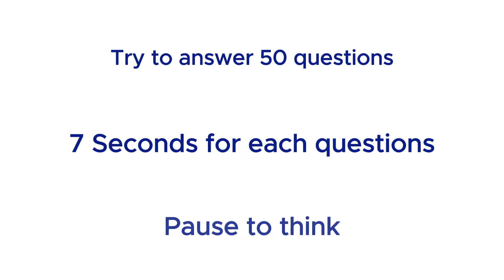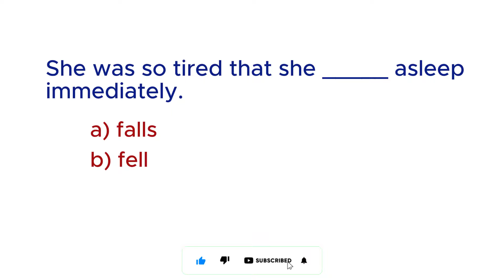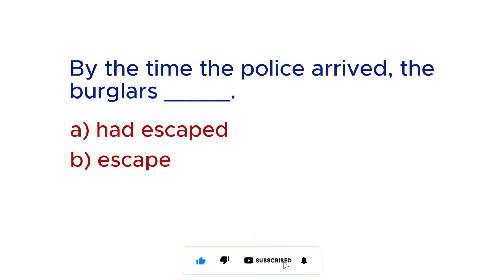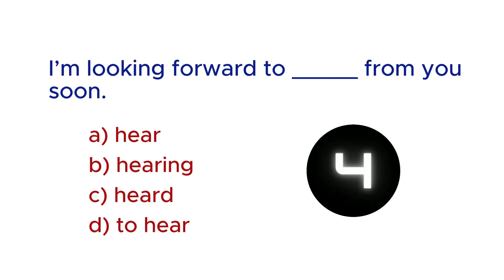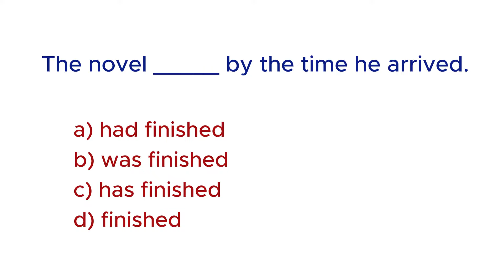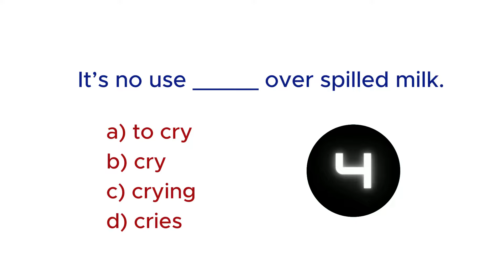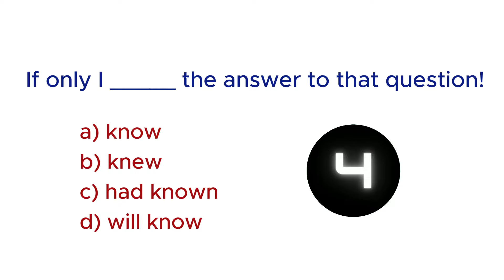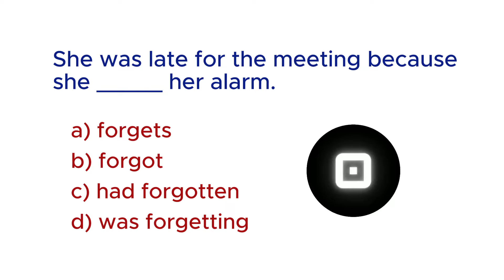Can You Pass This? 50 Difficult English MCQs to Test Your Grammar Mastery!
Think you're ready for an English challenge? Dive into these 50 rigorous multiple-choice questions designed for advanced learners aiming to master every detail of the language. This collection tackles high-level grammar rules, complex sentence structures, and tricky vocabulary that will test even the most seasoned English speakers. Perfect for exam preparation or simply enhancing your language skills, each question offers a chance to deepen your understanding and sharpen your proficiency. Whether studying for a test or refining your fluency, this challenging set of questions will push your English skills to new heights. Are you prepared to take on the toughest questions?

Advanced English practice
English grammar exercises
Multiple-choice questions
English language skills
Grammar challenges
Advanced grammar practice
English proficiency
Grammar quiz
Vocabulary building
English sentence structure
Grammar rules
Verb tense practice
English comprehension
Conditional sentences
Grammar test prep
Grammar exercises
Vocabulary exercises
English study material
ESL practice
English test questions
English revision
Practice grammar skills
Advanced vocabulary
Improve English skills
Language proficiency
Sentence formation
Grammar question bank
English grammar quiz
Exam preparation
Self-assessment questions
English language exercises
Complex sentences
Practice English questions
English language quiz
English questions with answers
Sentence completion
English practice quiz
Grammar worksheet
English proficiency test
English grammar drill
Language improvement
English skill test
Grammar multiple choice
Grammar MCQs